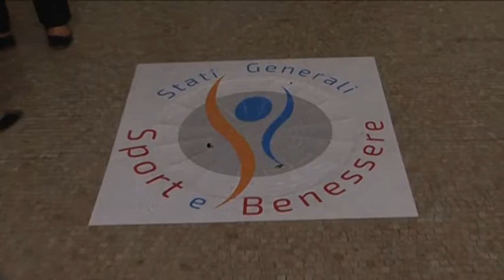Deleghe dell'Ufficio di presidenza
Sono state assegnate il 5 luglio 2019 le deleghe ai componenti dell’Ufficio di presidenza del Consiglio regionale per l'XI legislatura.